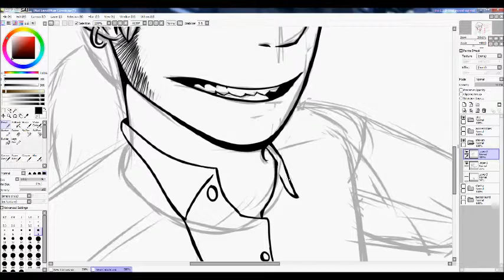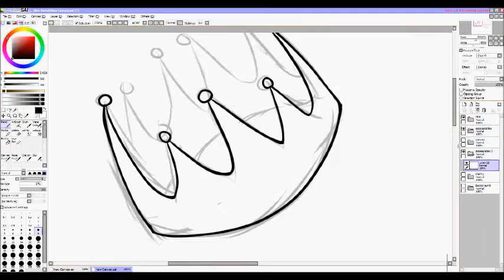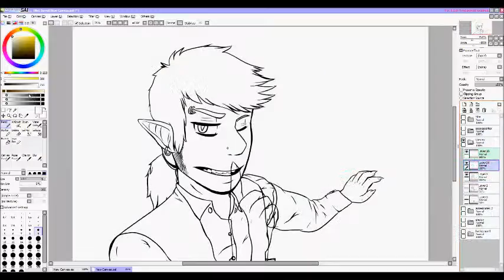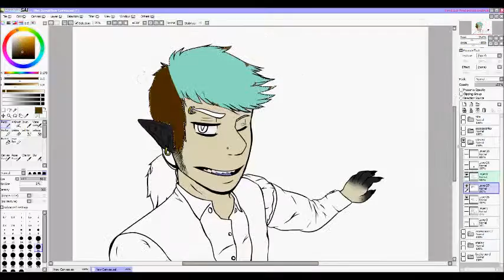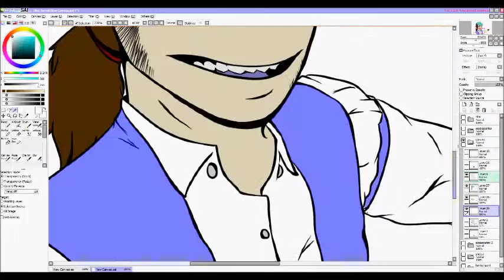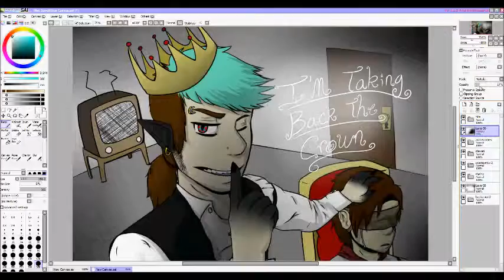I'm Taking Back The Crown -70+ SUBS THANKS SPEEDPAINT-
The Emperor's New Clothes Piano Cover By GraffitiPiano
This Is Gospel Piano Cover By GraffitiPiano
I never thought I would get this many people to like me and my drawings!